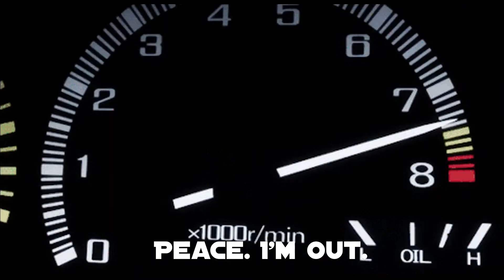Phantom Blood - Jo Jo's Bizarre Adventure Arc 01 Discussion & Review (Thom Talk Anime & Spoilers)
Hey everyone here's my thoughts on the first arc of Jo Jo's Bizarre Adventure.